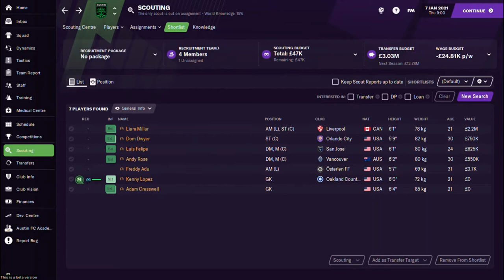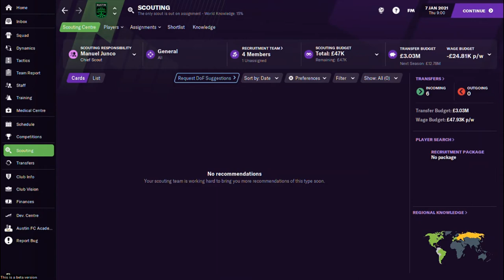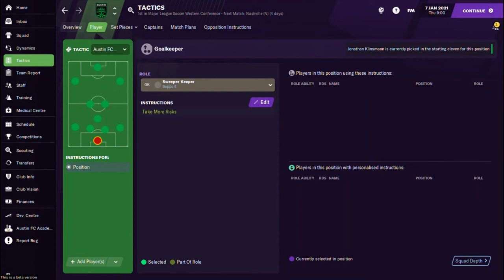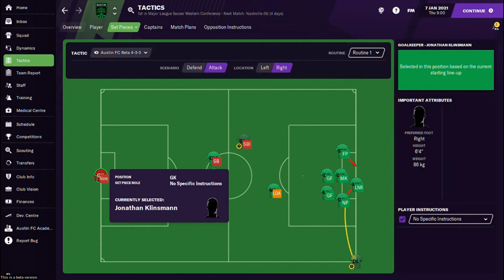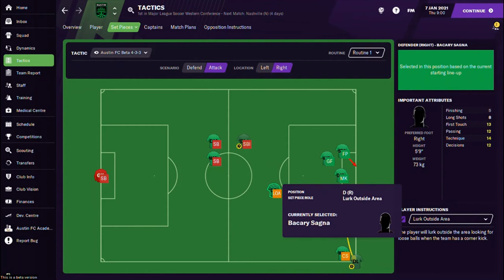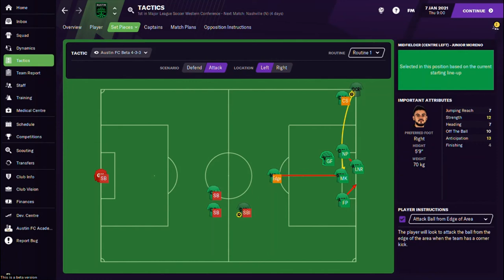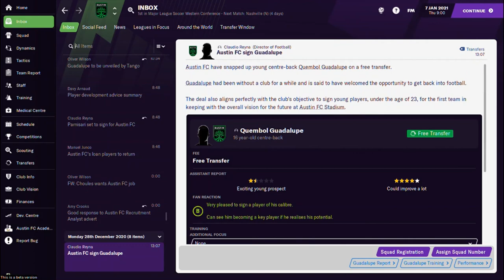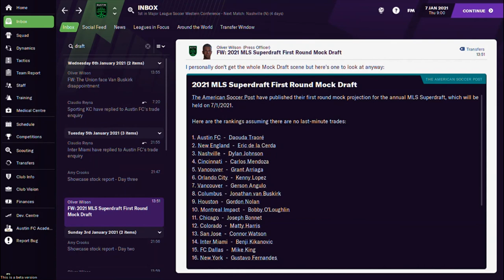Austin FC | FM21 Beta | Episode 5 | Set Pieces | Football Manager 2021 Beta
Delving into the tactical approach screens one more time, a set piece corner routine is put together on the Football Manager 21 Beta. Pause the video, copy it, see how you do!